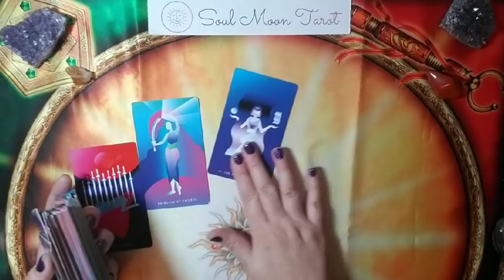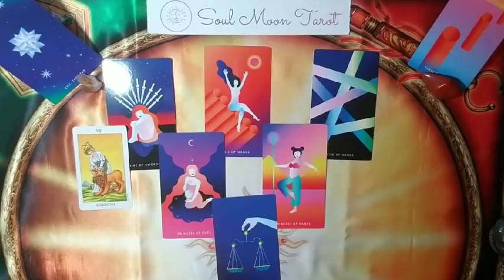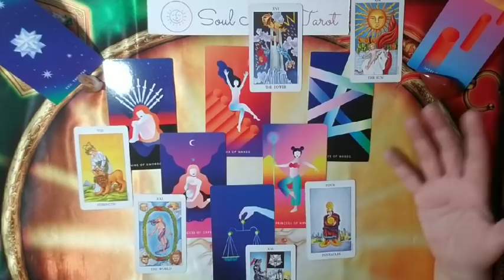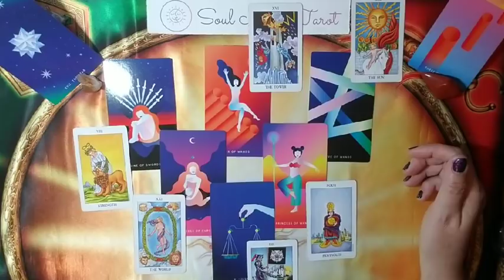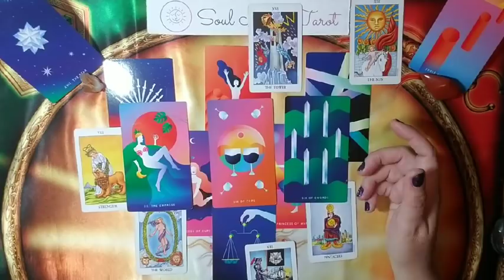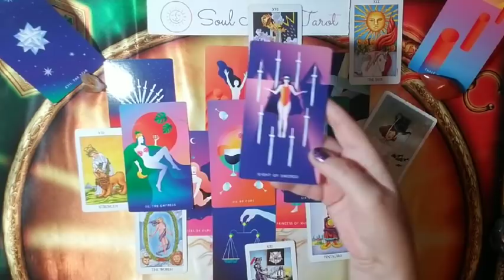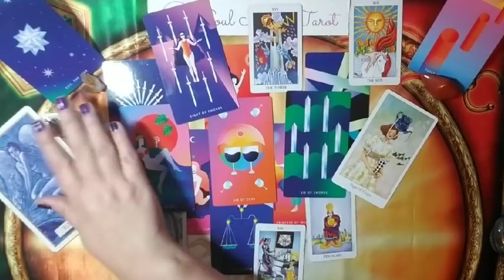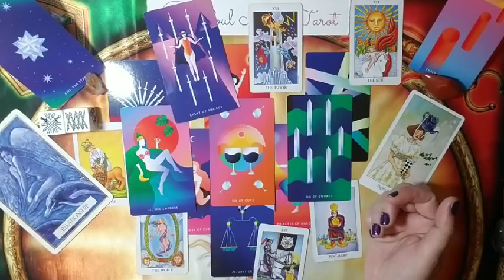ARIES: High Priestess 2020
Hi there -

☀ After The Magician, we come to The High Priestess, where we look to see what is felt and not spoken, what is sensed but not communicated.  This may be what
needs to be communicated but you are still sorting it out internally.

💅 ZOYA Suri, Cirque Colors Juicy Fruit